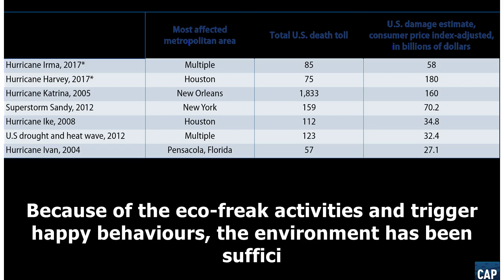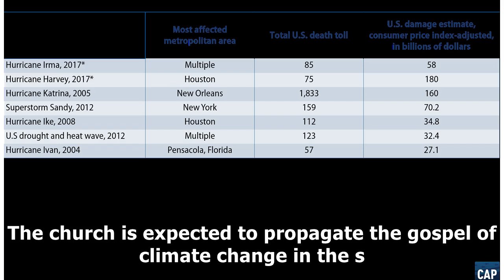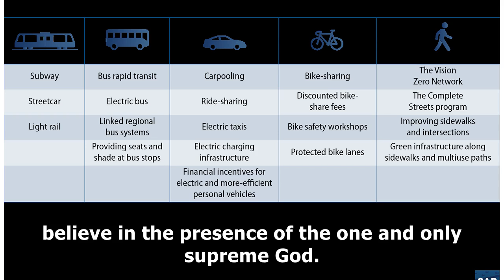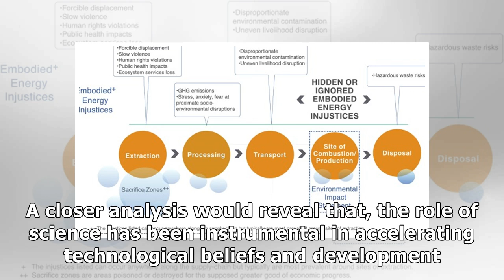Faith-based organisations’ diminishing role in fighting climate injustices